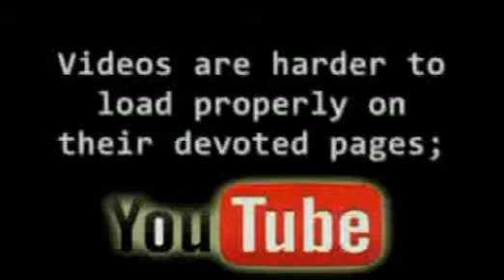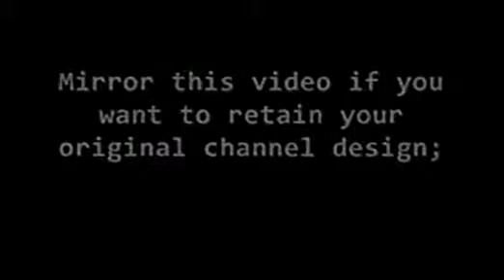YouTube: WE WANT FREE CHOICE!! Do Not Force Us Into Beta Design Channels!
We deserve the freedom of choice. You Tube should not force us all into have the beta designed channels. We should be able to choose our ones we have now, or the beta ones. Please send this around to all your friends; You Tube needs to see the issue behind their decision. Upload you own version of this if you can also. Just follow the copied description. (I used a different site and method than that one, though)

Now the copy and pasted description that everyone else has:

Most YouTube viewers will be aware of the "improved" channel design. The new beta channel design has been unpopular with many users.

Dear YouTube: Please do NOT force us! Allow users to choose which of the two designs they want to operate under.

How to spread/mirror a video:

• Remember to rate, favorite, and comment on this video.

• To repost a video on your channel, copy the URL for this video and then go and paste the URL into the box on that page. Then click the "download" button. Two links will then appear below - right-click the 2nd link and choose "save target as".

Original videos: DeltaAtheism, MinybuddieCP
Editing: FFreeThinker